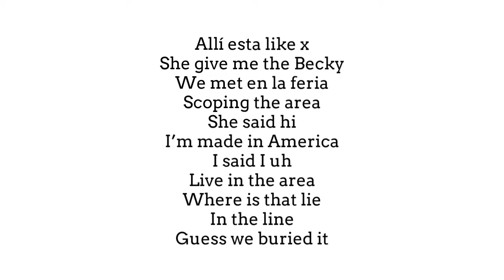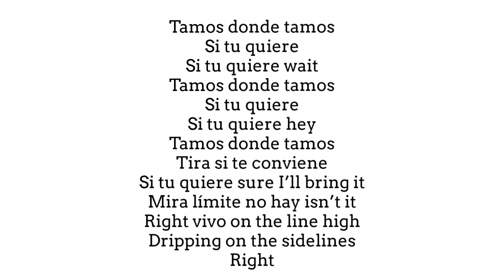6IX9INE- GOOBA (Spanglish Remix) [Lyric Video]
Dope Beat, figured I'd add some spanglish seasoning as is tradition :D

Reproduced by Dices

-Spanglish